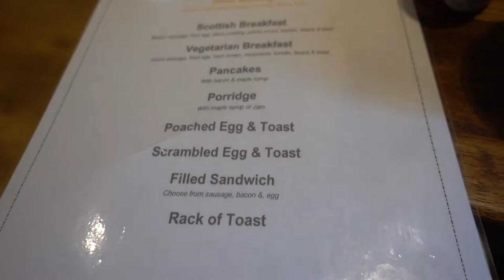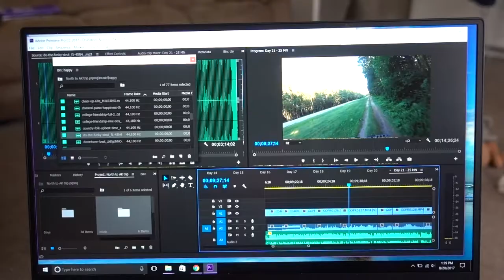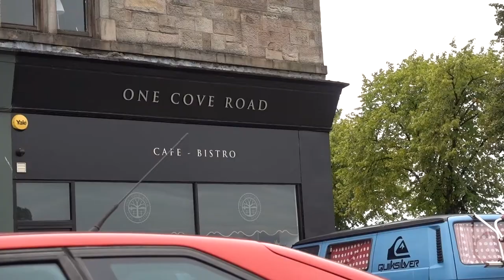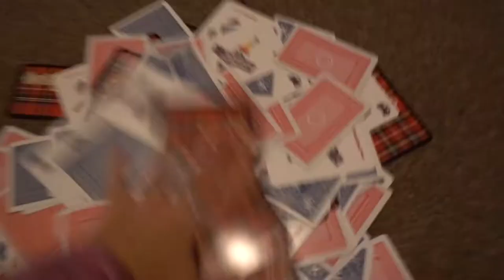We LOVED making NEW friends in Scotland - Travel Vlog Days #49-52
We got connected with a friend of a friend near Glasgow, Scotland!  And that friend actually was in the middle of moving house, so she called her daughter and just TOLD her daughter we were staying with them! bahahaha!

It was so great making new friends and catching up on some work!